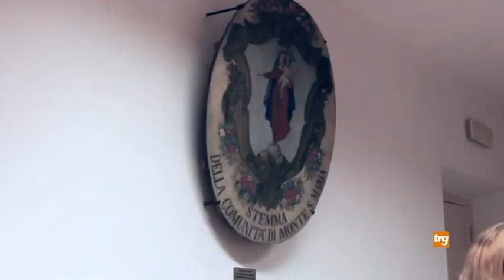Monte Santa Maria Tiberina, ecco la giunta